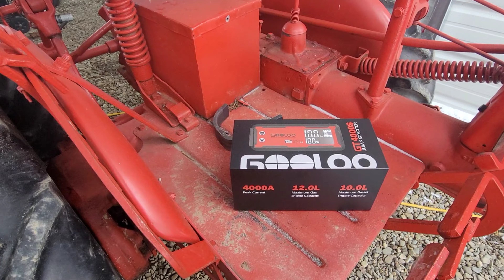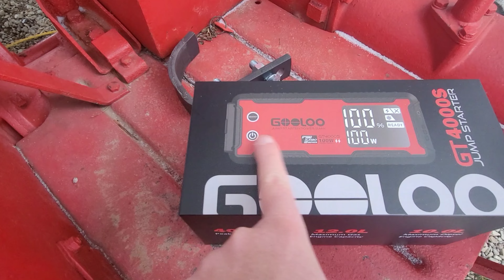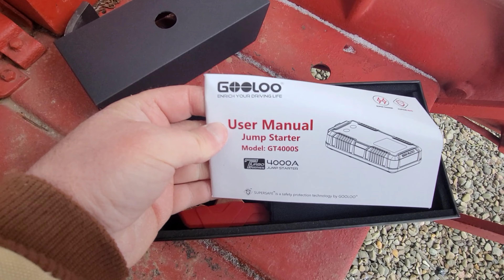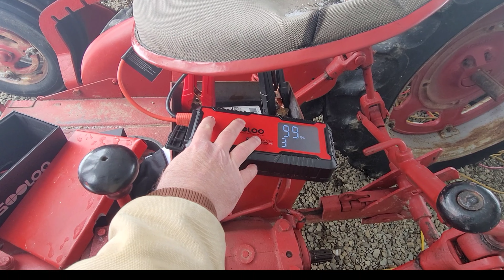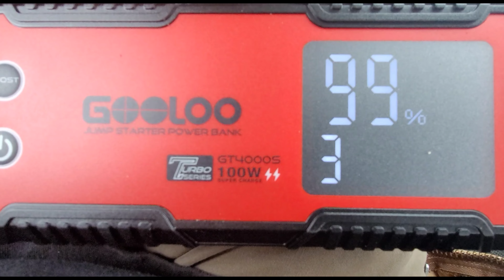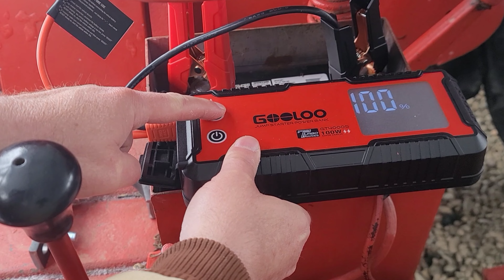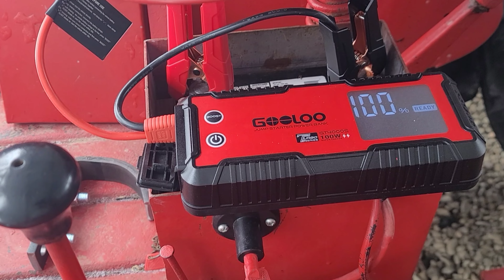Shocking Results | GOOLOO GT4000S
Shocking Results | GOOLOO GT4000S. Who makes the best battery jumper pack? What jumper pack on the market works best?

GOOLOO GT4000S